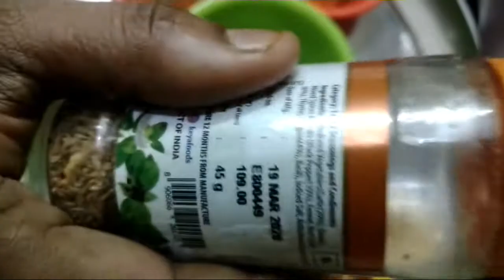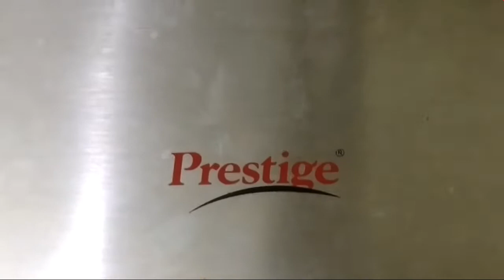Paneer Sandwich recipe in Tamil| How to do paneer Sandwich in Tamil| Lunch Box recipe in tamil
In this video we would see how to make Paneer cheese Sandwich recipe in Tamil. It is an easy recipe made with paneer, spices, veggies and herbs. This paneer Sandwich makes for a quick breakfast or snack and is kid's friendly. Sandwich are a great alternate to the time consuming traditional Indian breakfast like Idly, Dosa etc.

Sandwiches are a favourite with my kids and some times they prefer to take it to school in their lunch box. In this recipe I had used home made paneer you can also use store bought paneer. And with an extra touch I had used gratted cheese in it this gives an yummy taste for the sandwich.

Ingredients for Paneer sandwich:

Paneer stuff:
1 onion finely chopped
1 Tomato finely chopped
1 capsicum (red/green/yellow)
Paneer 250gms finely chopped
2 tbsp Gram masala
2 tbsp chilli powder
2 tbsp chilli flakes
2 tbsp Oregano

Sandwich:
2 slice Bread(wheat/maida)
Mayonnaise
Butter
Cheese if needed

Enjoy this evening snack with your friends and family...

Please do try the recipe and let me know your feedback in the comments section below.
"Arusuvaiy! Adisaiyam!".